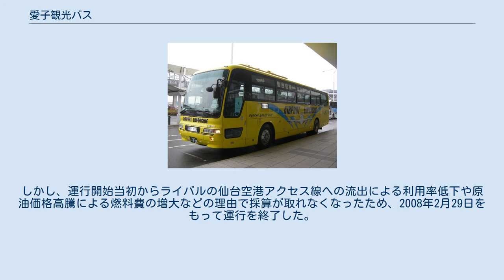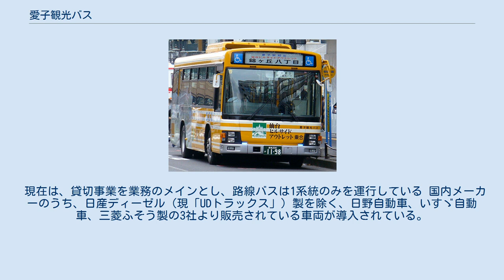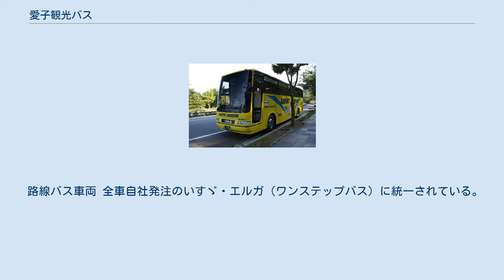愛子観光バス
愛子観光バス株式会社（あやしかんこうバス）は、宮城県仙台市青葉区に本社を置く、観光貸切・路線バス会社。
 当初は観光貸切業務やスクールバス事業を中心とし、「仙台ヒルサイドアウトレット」のアエルと同店を結ぶ無料送迎バスを運行していた。
現在は路線バス利用での来店者に無料バス乗車券を配布している。
そして2003年には規制緩和によって路線バス事業に乗り出し、現在は仙台駅と愛子駅・錦ケ丘を結ぶ路線を運行している。
コーポレートカラーは仙台市営バスが緑、宮城交通が赤であるのに対し、愛子観光バスは黄色である。
 仙台市交通局が発行しているICカードicsca、仙台市交通局および宮城交通が2015年12月5日まで発行していたバスカード(メルシーカードを含む)・スキップカード・ジョイカードは使用することができない。
独自の回数乗車券（金種別12枚つづりで、9枚分の金額で設定）を利用する形となる。
また仙台市の敬老・ふれあい乗車証も利用できない。
 2007年3月18日、仙台空港アクセス線開業に伴う仙台市営バスのエアポート・リムジンバスの廃止を受け、仙台空港リムジンバスの運行を開始した。
しかし、運行開始当初からライバルの仙台空港アクセス線への流出による利用率低下や原油価格高騰による燃料費の増大などの理由で採算が取れなくなったため、2008年2月29日をもって運行を終了した。
 現在は、貸切事業を業務のメインとし、路線バスは1系統のみを運行している 国内メーカーのうち、日産ディーゼル（現「UDトラックス」）製を除く、日野自動車、いすゞ自動車、三菱ふそう製の3社より販売されている車両が導入されている。
一部中古車での導入となっているものの、メインは自社発注車となっている。
 路線バス車両 全車自社発注のいすゞ・エルガ（ワンステップバス）に統一されている。
 仙台空港リムジンバス 仙台空港リムジンバス（予備車）